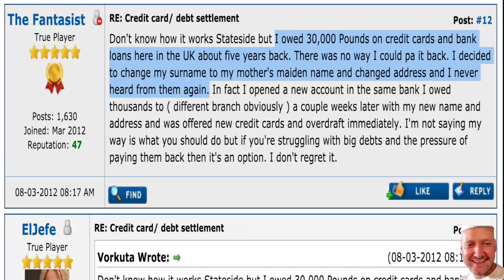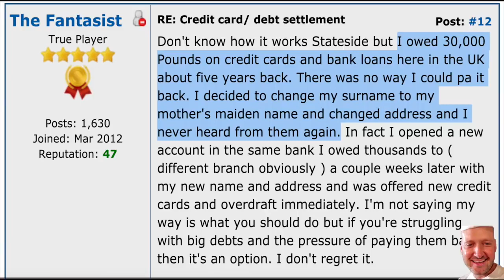Bald and Bankrupt exposed £30000 bank fraud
Bald & Bankrupt committed a £30K fraud on a British bank. Yet he has the temerity to falsely accuse other people of being 'scammers'.